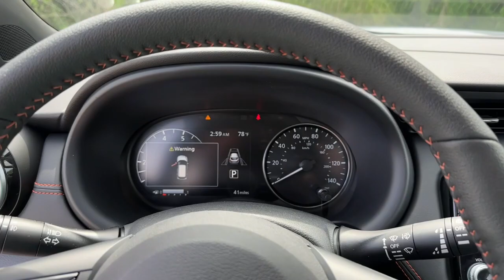2023 Nissan Kicks Vero Beach, Fort Pierce, Sebastian, St. Lucie Melbourne, FL T22685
Boulder Gray Pearl New 2023 Nissan Kicks SR available at Sutherlin Nissan Vero Beach. Servicing the Fort Pierce, Sebastian, St. Lucie, and Melbourne Florida area.

#{MAKE}
#{MODEL}
2023 Nissan Kicks SR - Stock#: T22685

CHARCOAL CLOTH SEAT TRIM [P01] SR PREMIUM PACKAGE -inc: Bose Personal Plus Audio System amplifier and 8 speakers including driver headrest Heated Front Seats Tonneau Cover Heated Steering Wheel Security System [B92] SPLASH GUARDS GRAIN (4 PIECE) [H01] TECHNOLOGY PACKAGE -inc: Wi-Fi hotspot and Over-The-Air (OTA) updating for headunit firmware via a Wi-Fi WPA2 connection NissanConnect Services CHARCOAL PRIMA-TEX APPOINTED SEAT TRIM [Z93] REAR ROOF SPOILER CREDIT BOULDER GRAY PEARL [L92] CARPETED FLOOR MATS W/CARGO MAT Front Wheel Drive Power Steering ABS 4-Wheel Disc Brakes Brake Assist Aluminum Wheels Tires - Front Performance Tires - Rear Performance Temporary Spare Tire Heated Mirrors Power Mirror(s) Integrated Turn Signal Mirrors Rear Defrost Intermittent Wipers Variable Speed Intermittent Wipers Power Door Locks Automatic Highbeams Daytime Running Lights Automatic Headlights LED Headlights Fog Lamps AM/FM Stereo Satellite Radio MP3 Player Steering Wheel Audio Controls Bluetooth Connection Auxiliary Audio Input Smart Device Integration Requires Subscription Auxiliary Audio Input Bucket Seats Pass-Through Rear Seat Rear Bench Seat Adjustable Steering Wheel Trip Computer Power Windows Leather Steering Wheel Keyless Entry Power Door Locks Keyless Start Keyless Entry Power Door Locks Remote Trunk Release Cruise Control Adaptive Cruise Control Climate Control A/C Cloth Seats Driver Vanity Mirror Passenger Vanity Mirror Driver Illuminated Vanity Mirror Passenger Illuminated Visor Mirror Remote Engine Start Keyless Start Power Windows Power Door Locks Trip Computer Immobilizer Traction Control Stability Control Traction Control Front Side Air Bag Rear Parking Aid Blind Spot Monitor Lane Departure Warning Front Collision Mitigation Rear Collision Mitigation Aerial View Display System Tire Pressure Monitor Driver Air Bag Passenger Air Bag Front Head Air Bag Rear Head Air Bag Passenger Air Bag Sensor Front Side Air Bag Rear Side Air Bag Knee Air Bag Child Safety Locks Back-Up Camera